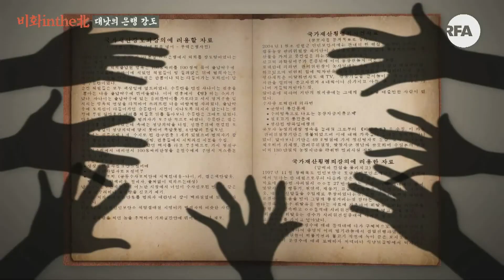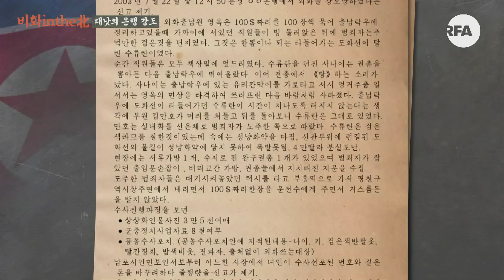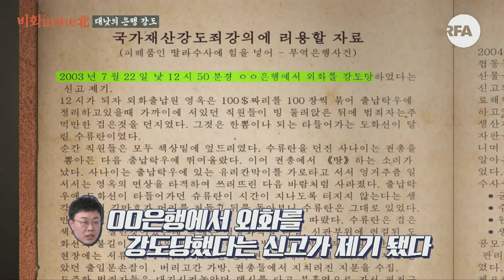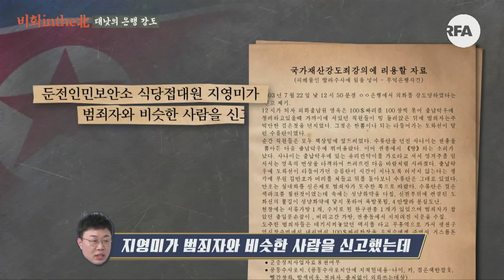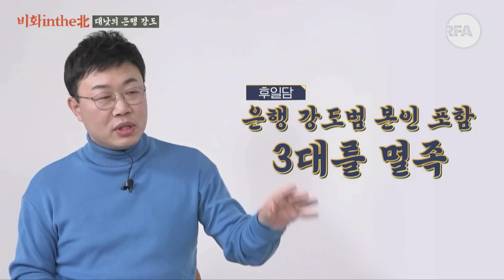[북한 사건 사고] 평양에서 권총 든 은행 강도가 나타났다?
들키고 싶지 않은 북한의 ‘치부’
그 비밀문건의 등장인물 중 하나는 바로 은행 강도.
장난감 권총과 사제 수류탄을 들고 나타나
4만달러를 훔쳐 달아난 대범한 범인의 정체는?
생생한 범죄현장 묘사로 가득한 북한의 치부록이 공개됩니다.

RFA 시사 비하인드 토크쇼
동아일보 주성하 기자와 방송인 오윤혜 씨와 함께 하시죠.